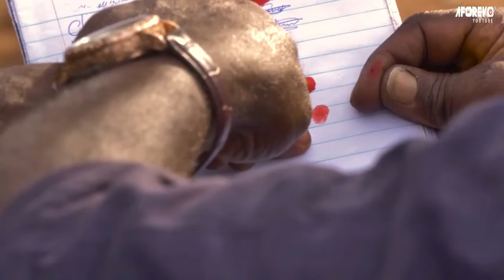The True Life Story Of This Homeless Prayerful Girl In The Wilderness Will Melt Your Heart-New Movie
This Nigerian movie is all about a demonic man who renders the young villagers useless by giving them loan and taking away their destinies, but something happens when this little girl stepped in.

First-ClassTV#nigerianmovies#CANADA#JAMAICA#USA#UK#TRINIDADANDTOBAGO#africannigerianlatestmovies#ruthkadiri247#mauricesamtv